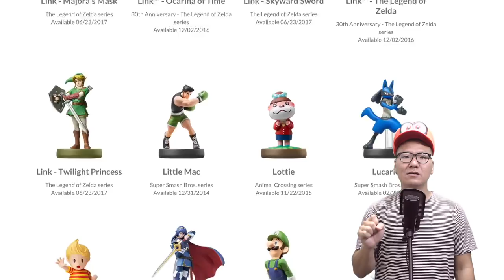[닌텐도스위치] 지금 까지 나온 슈퍼마리오 오디세이의 거의 모든 정보 ㅡㅡ+ 차카개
이 비디오는 미국 유투버 Austin John Plays의 비디오를 따라서 만들었습니다.  그리고 내용은 나무위키 등을 참조 하였습니다.

닌텐도 스위치 한국 정발과 동시에 출시될 슈퍼마리오 오디세이에 대해서 알아봅시다. 정보가 꽤나 많이 나와있네요.
12월 1일 까지 못기다리겠어! 어서 나와!! ^^
즐거우시길 바래요!

연락처 정보